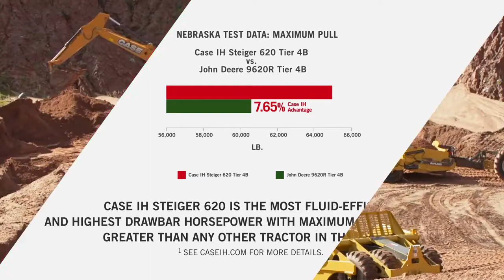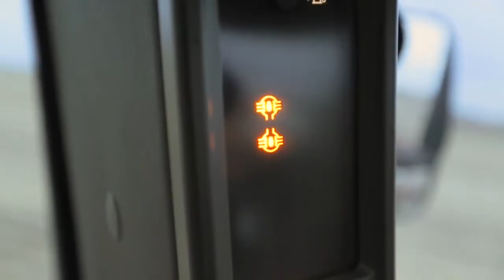Case IH Steiger & Magnum Scraper Tractors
Case IH is a brand of agricultural equipment. It was created in 1985 when Tenneco bought selected assets of the agricultural division from International Harvester and merged it into its J.I. CASE IH brings you innovative products and market leading agricultural solutions and services. We take on challenges for you. We make life easier for you.